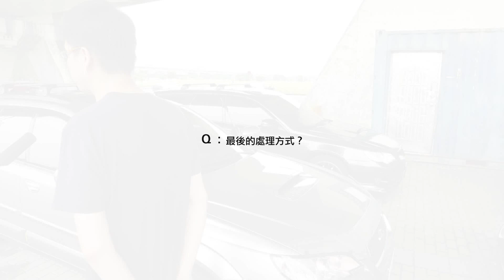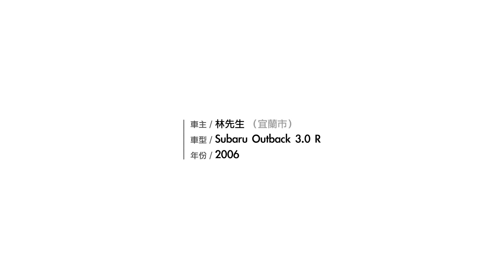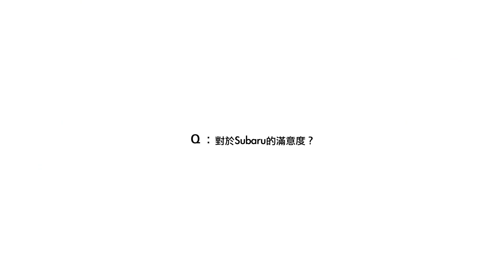環保材質惹禍！Subaru消費者糾紛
隨著環保意識的抬頭，非常不環保的汽車製造與使用過程，全球各大車廠均在2000年左右，開始推動車輛零件環保材質的研發，目的在於製造與消費者使用過程中，減少對大自然的汙染，尤其是對於報廢車輛。
此次我們受某車主俱樂部的請託，拍攝了數輛已經過了保固期，卻發生儀表板座材質龜裂的現象！由於已經過了保固期，消費者理應自行自費處理修復，不過對於消費者來說，花了百萬以上的價格買車，卻僅能使用七年左右的時間，就必須自費處理這種根本沒想過的維修花費，這是此次多位車主比較在意的地方，而這些受訪的車主們均表示，他們可以接受自費，但原廠應該提出善意的零件優惠甚至工資優惠，因為絕大部份的消費者都無法接受，儀表板這種非耗材不該損壞的車上零件，應該是可以永久正常使用才對。